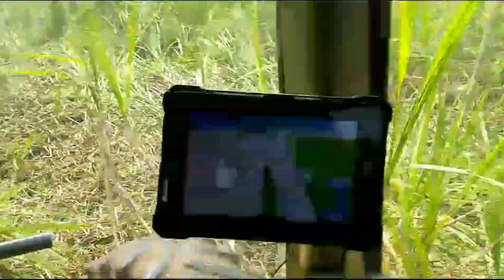JHON DEERE . MAQUINÁRIOS de RESPEITO..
só produção..brasil interiordesp colheitamecanizada maquinaspesadas roça trator canadeacucar vidanaroça jhondeer colhedoradecana ..